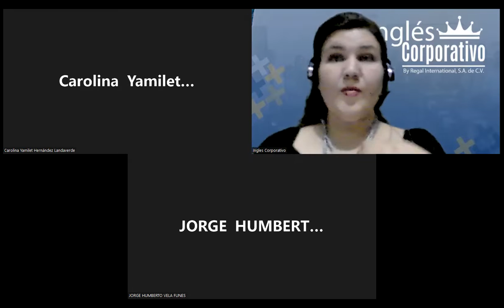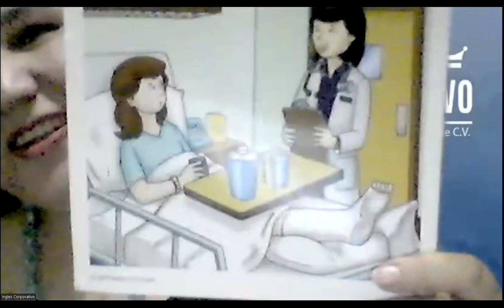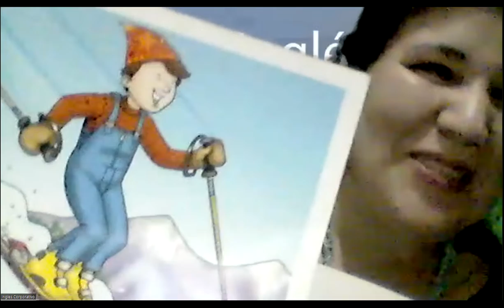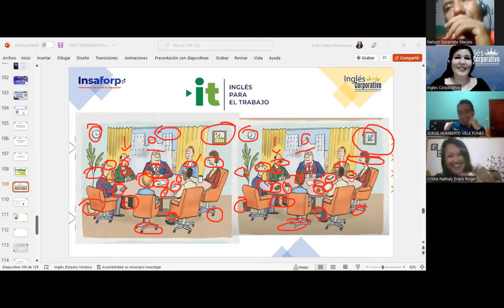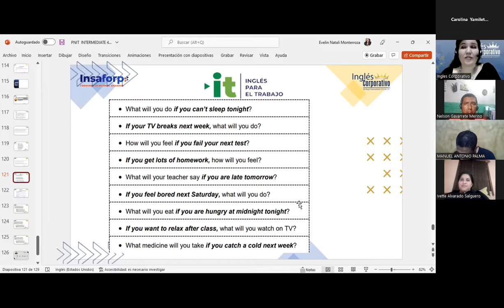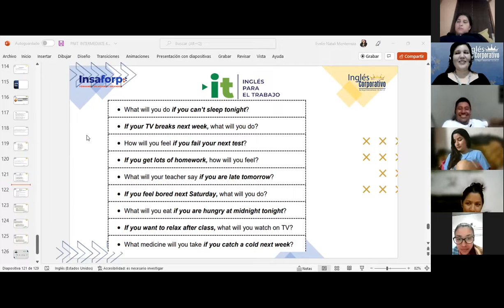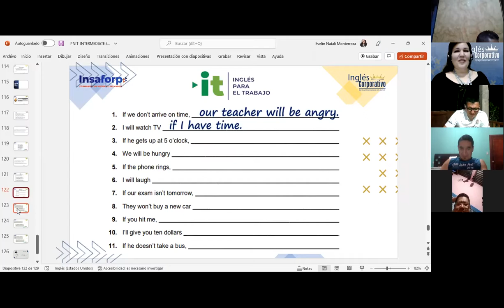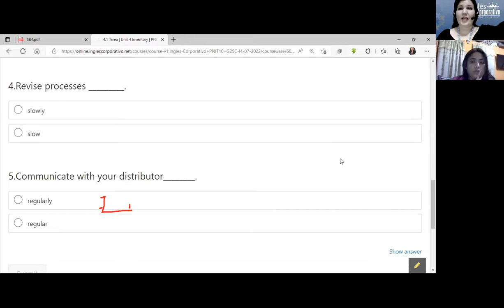Inglés Corporativo-27/07/22-Videoconferencia #18 Warehouse situations with If and When sentences.